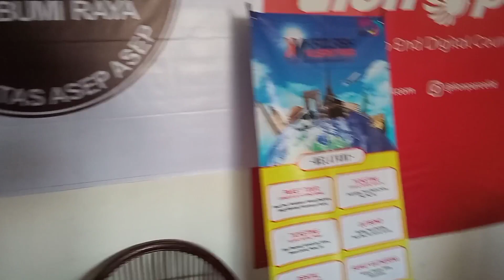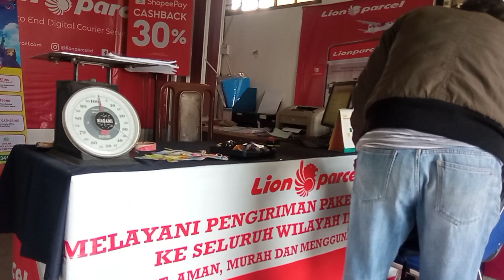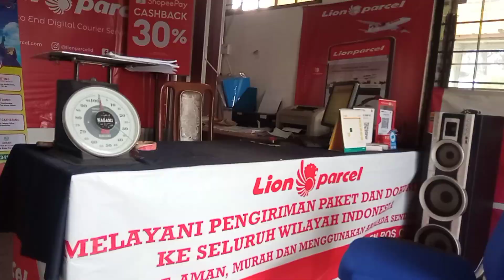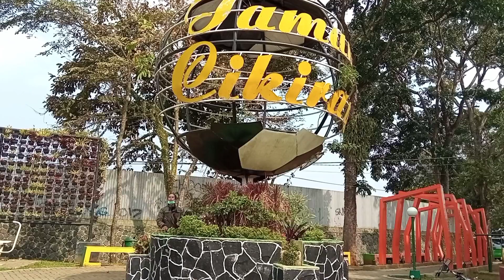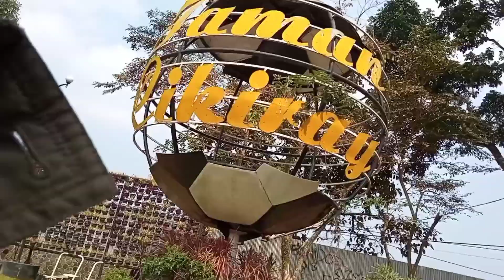Test Ketapel dan bumerang sebelum Ekspor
ketapel dan bumerang ini akan segera diterbangkan ke negeri jiran, Malaysia, di vidio ini nampak saya sedang me review sebelum di kemas,, saat test banyak bocil yg antusias melihat saya memainkannya,, dalam hati kasian mereka ingin sekali memiliki bumerang ini, dan kebetulan saya bawanya pas hanya untuk dikirim saja,, tapi memang sudah milik ni bocil2 ada terselip 2 buah bumerang,, sedangkan bocilnya ada 9, ahirnya saya memutuakan untuk membuat calenge yang berhasil bisa memiliki bumerang ini agar adil😁👍👍